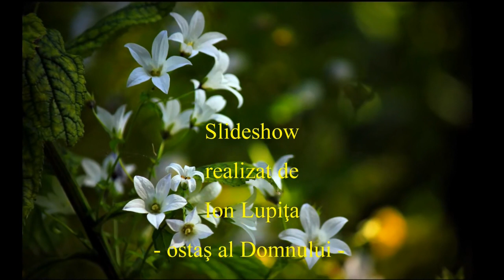Gicu - Cînd Glasul Tău - 24-XII-2020